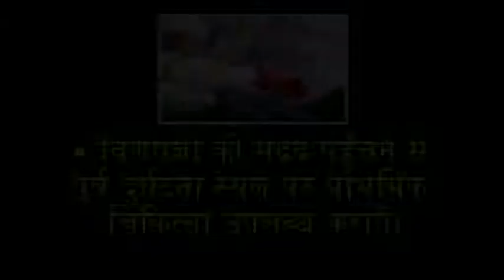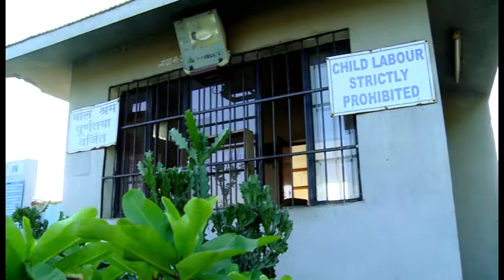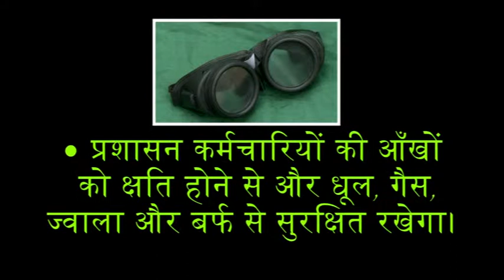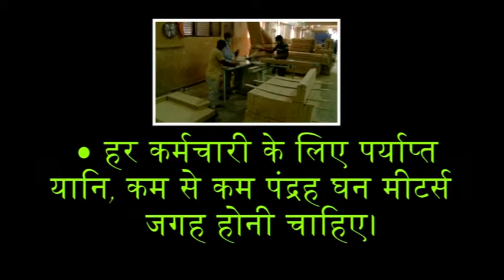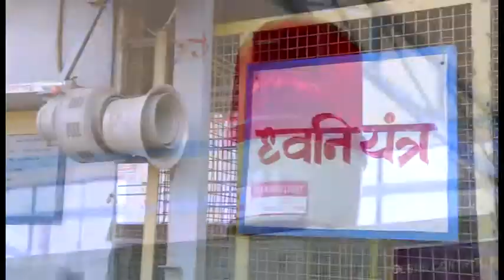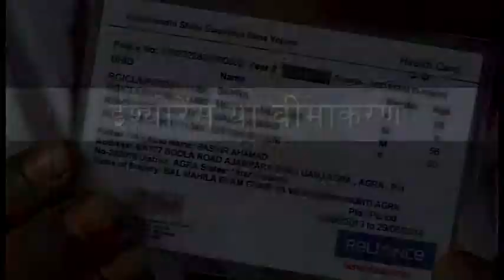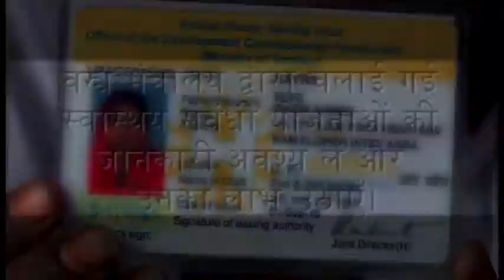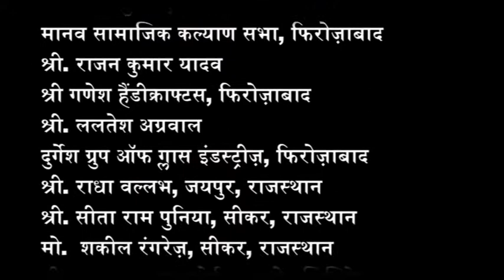Handicraft India 3 Part 2